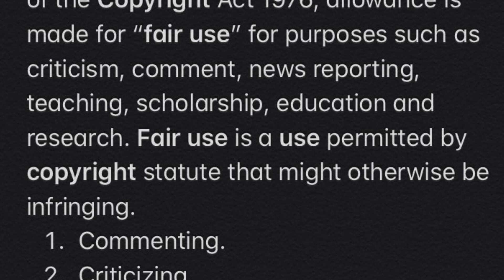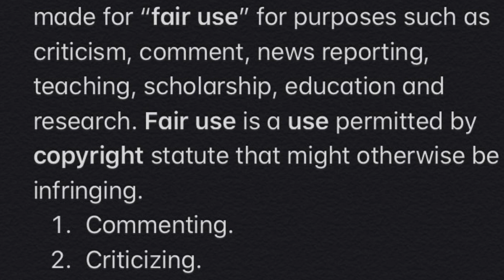Dirty Loops Rock You Reaction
Hi, I'm JAYBEE This is my channel about Reacting to all types of music and life situations that we go through! yes
If youre someone who has a great appreciation for all types of music and just love to have kitchen table talk this is the channel for you so subscribe to my channel.
My channel publishes videos that focus on Reactions, Health, Love , Equality, relationships friendships and much more! please join me!
Where else you can find me:
Please contact Joshua